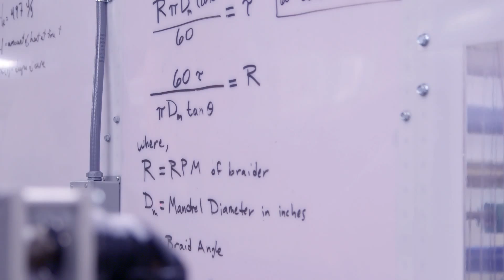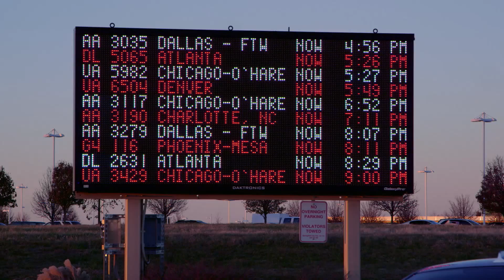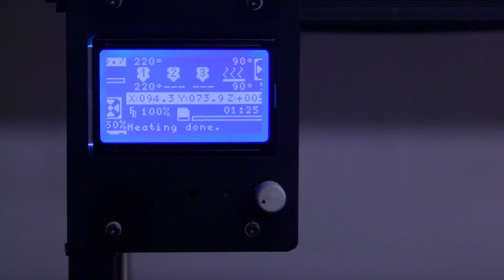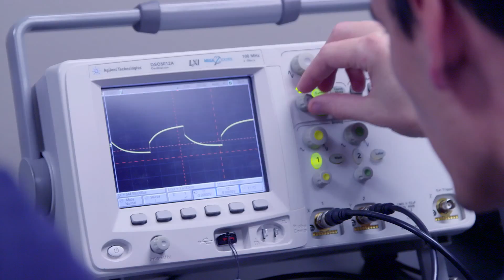Springfield, Missouri: A Community Designed for Engineering Careers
Grow your engineering career in Springfield, Missouri.  With a history of innovation and a stable, growing economy, Springfield is home to a portfolio of national and international companies across a variety of sectors.  It is a region that offers competitive employment opportunities across the spectrum of the engineering field so whether you’re climbing the ladder or are already at the top, you can find a perfect fit for your career and Enjoy the Life You Want.